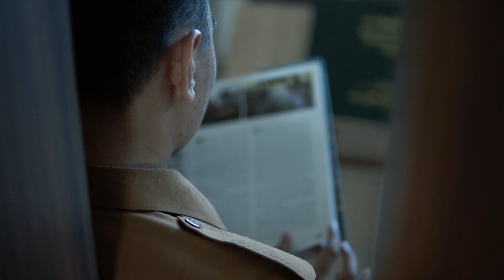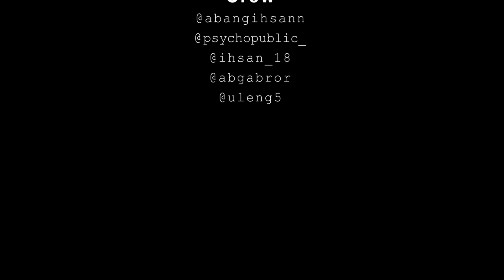Tengku Mirza Dwisyahputra - Easy On Me (Adele)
DELSER Idol merupakan Program Diskominfo Kabupaten Deli Serdang Melibatkan OPD (Organisasi Perangkat Daerah) ASN maupun Non ASN dalam perlombaan menyanyi (Cover Lagu)..

Nama Peserta : Tengku Mirza Dwisyahputra
Asal OPD : Bagian Perekonomian SDA Setdakab Deli Serdang (ASN)
Lokasi : Museum Deli Serdang